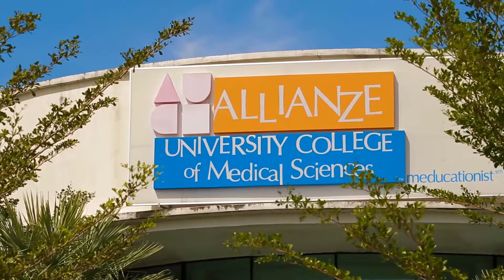Allianze University College of Medical Sciences (AUCMS)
Allianze University College of Medical Sciences (AUCMS) is an established university college that specializes in Medicine and Allied Health Sciences courses. As Meducationists - experts in medicine , education and professionalism - we are committed to transforming our students into dedicated and passionate medical professionals who's quest is to enrich the lives of others.
Our philosophy is encapsulated in our tag line " Ideas Beyond Science." By inspiring new generations to ally their acquired scientific knowledge with creative insights, they will be better skilled to do their bit in trying to make life better for all of us.